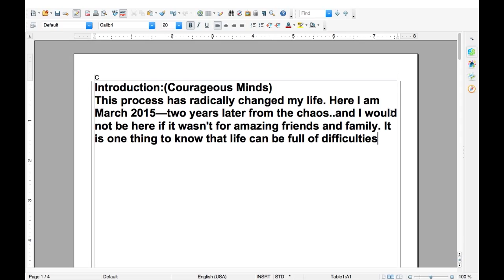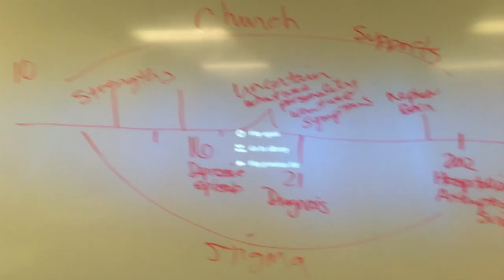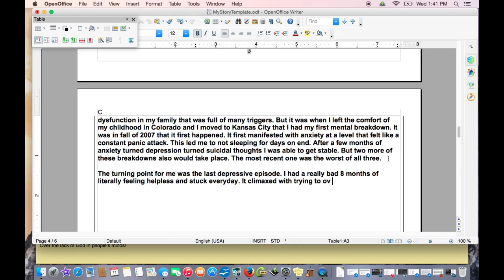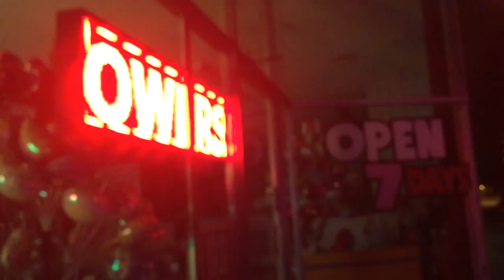Darkness Into Light: My Courageous Minds Story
My story dating back to 2007 of my first mental breakdown. In 2014 I started over with friends and community and moved to Pomona, California. I have gotten some amazing help at Tri-City Mental Health services. Here is a video I did for there Courageous Minds program. It is designed to help us tell our story to inspire courage and hope for those that need it.